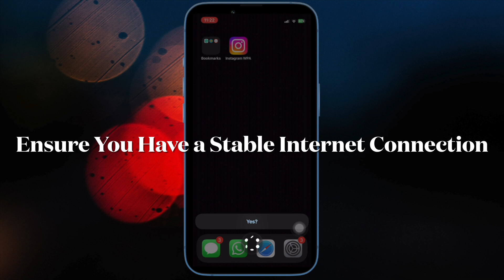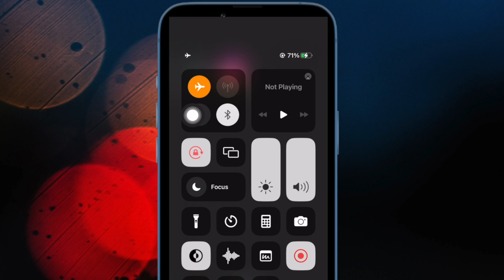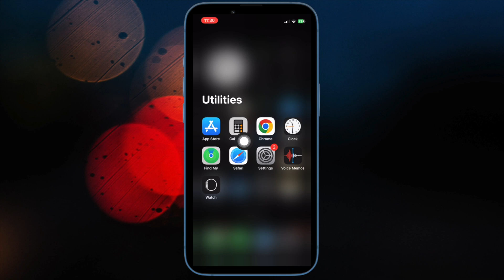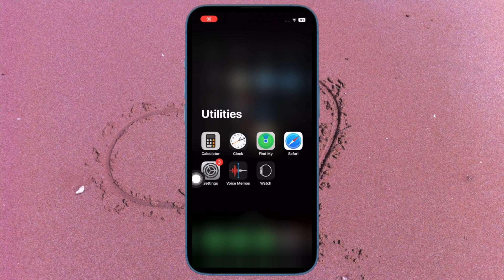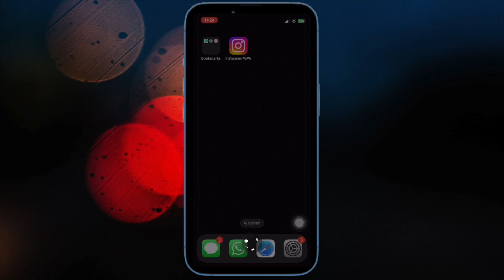6 Ways to Fix ChatGPT Not Working with Siri on iPhone and iPad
Can't use Siri with ChatGPT on your iPhone? Check out these 6 best tips to fix ChatGPT not working with Siri on iPhone and iPad.